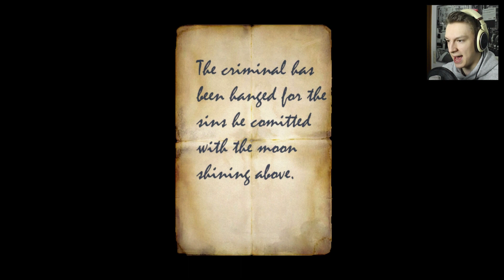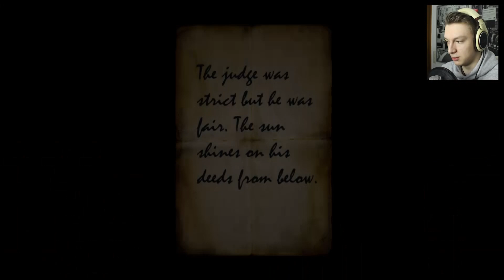SILENT HILL: ALCHEMILLA #5 ★ Wer ist der Schuldige? - Let's Play [German|FULL-HD]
ALCHEMILLA - So heißt die neue HORROR Mod!